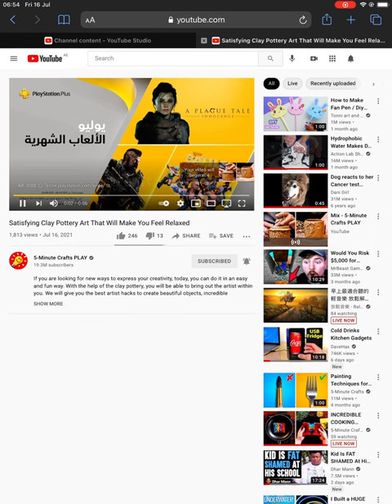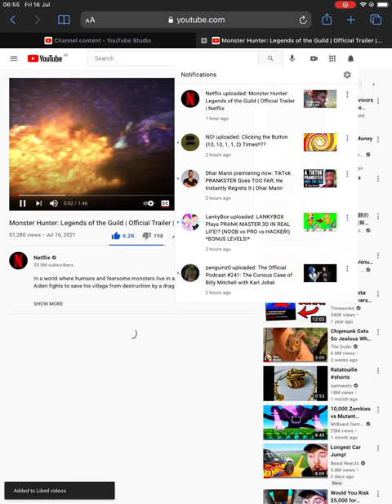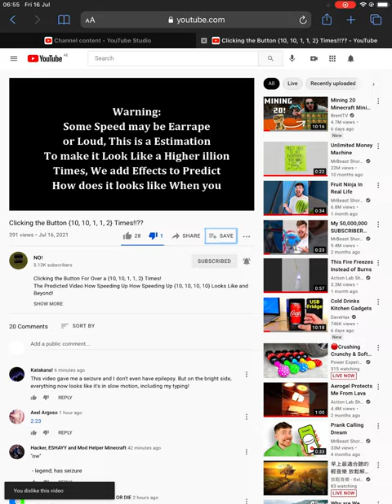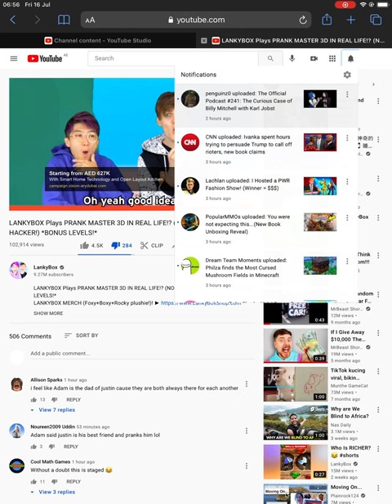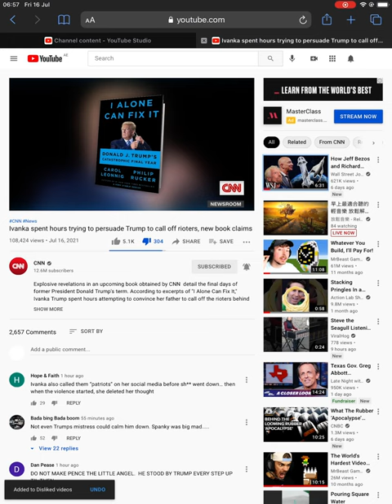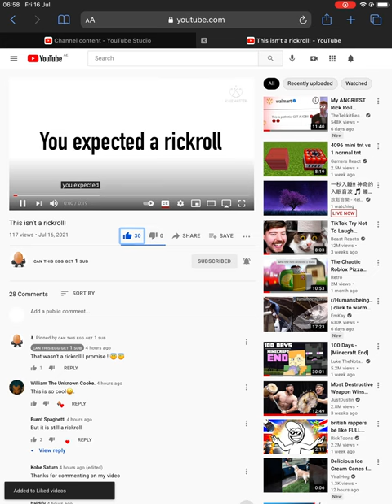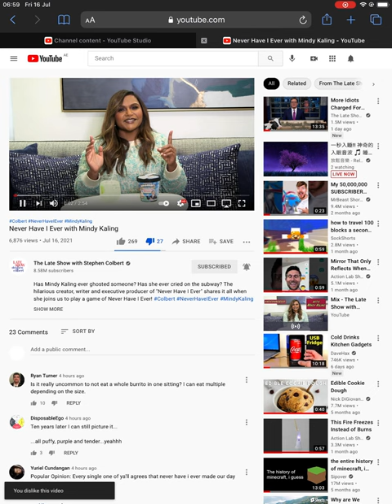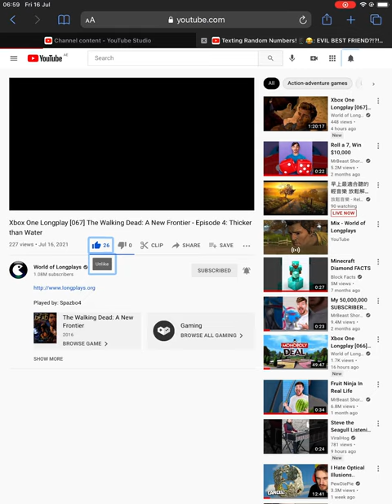Review 40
I stopped at 5 hours.